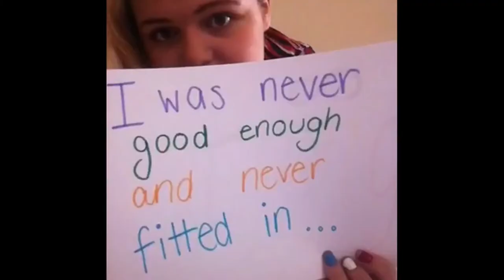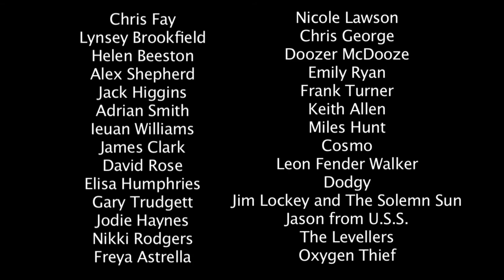Gaz Brookfield - Be The Bigger Man (Radio Edit)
The official music video for Be The Bigger Man by Gaz Brookfield

Thank you to everyone who sent in video clips

Filmed and Edited by Danny Hughes